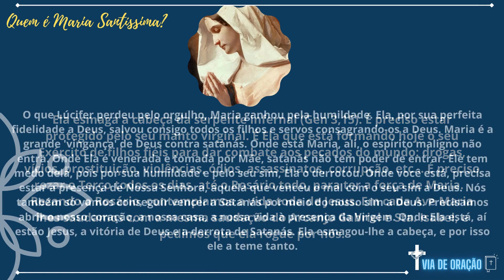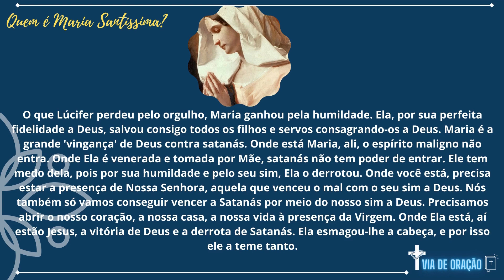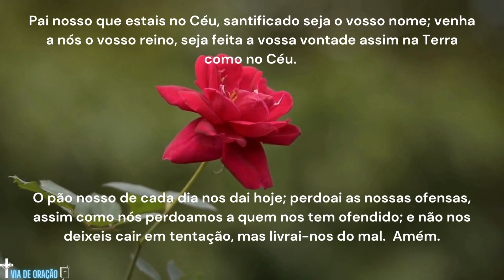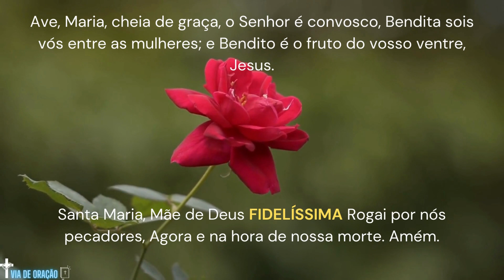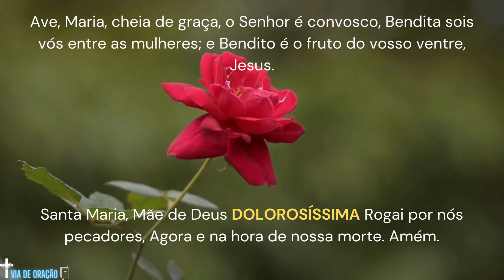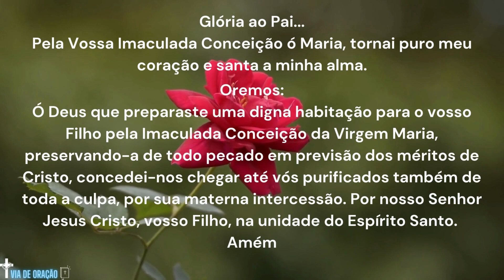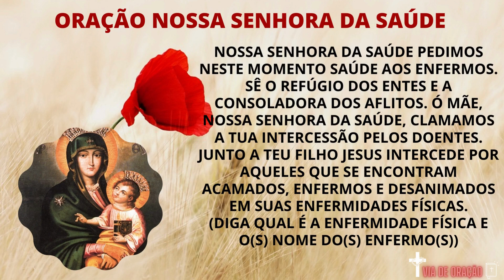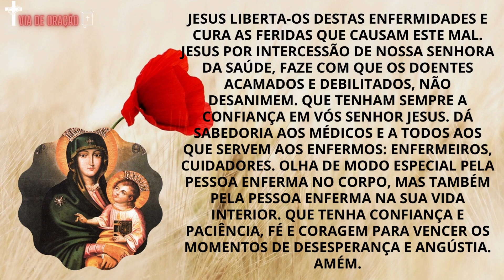Hora da Ave Maria - Rezando com Nossa Senhora - 18 de Maio - Coroa das Virtudes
Rezando a Coroa das Virtudes de Nossa Senhora